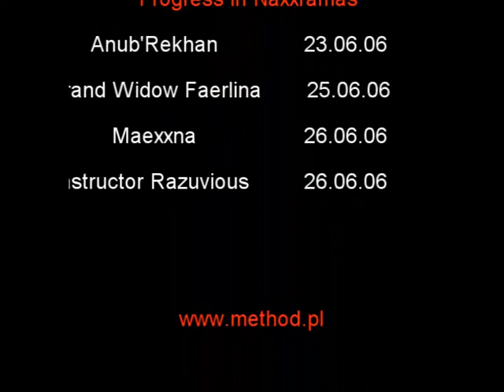Method vs Maexxna (Vanilla)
This video is part of our upcoming Method Retrospective article.